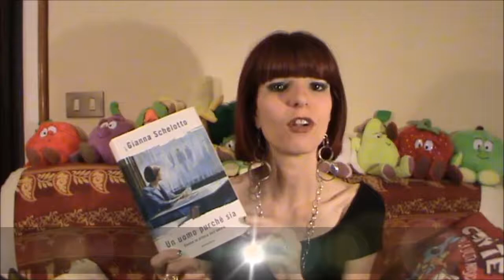UN UOMO PURCHÈ SIA - PARLIAMO DI LIBRI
Un uomo purché sia - Gianna Schelotto